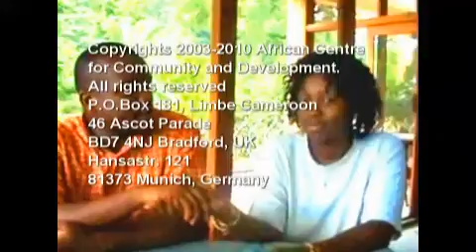An Arrey Mbongaya Ivo film on Musiciam Petit Mude.mp4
In this video Arrey Mbongya Ivo of African Centre for Community and Development sits down with artist Petit Mude.